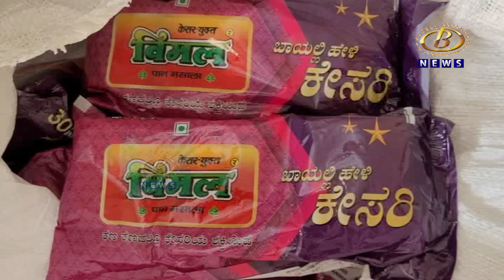इचलकरंजीत १ लाख ६७ हजाराचा गुटखा जप्त करून एकाला अटक, गुन्हे अन्वेषण पथकाची कारवाई